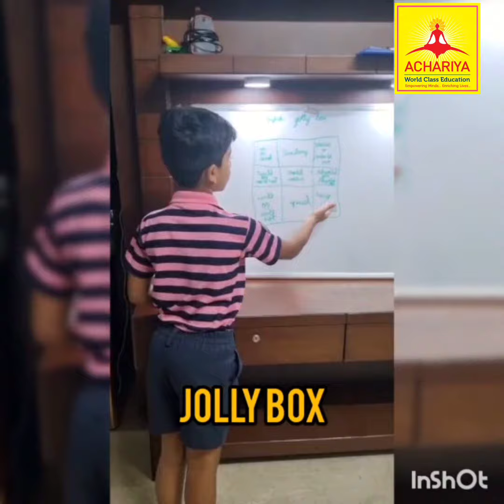RAJA SHARWIN GRADE 4A ALL IN ONE MASTERY VIDEO